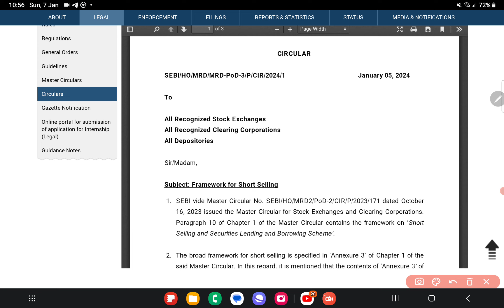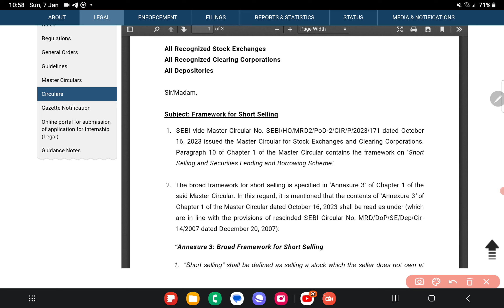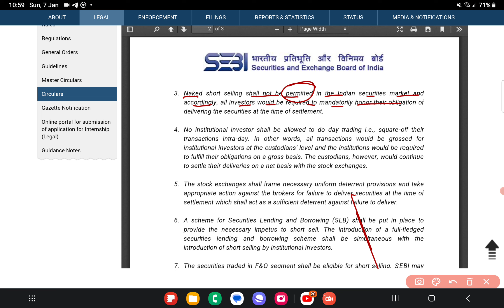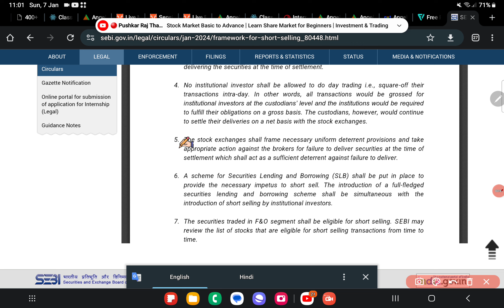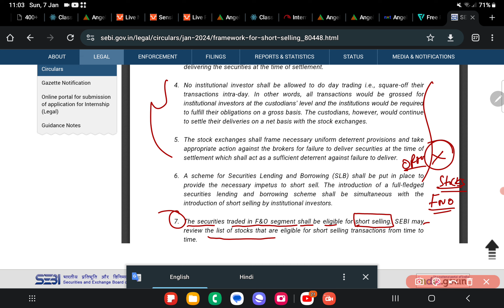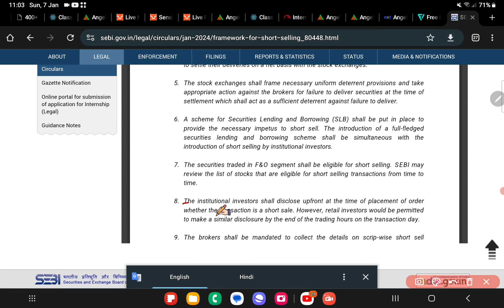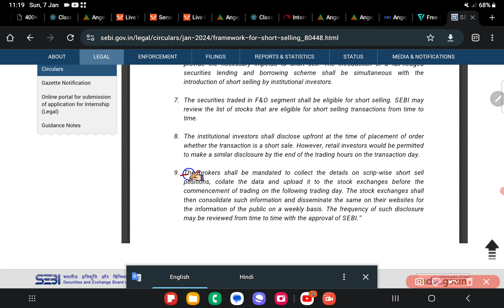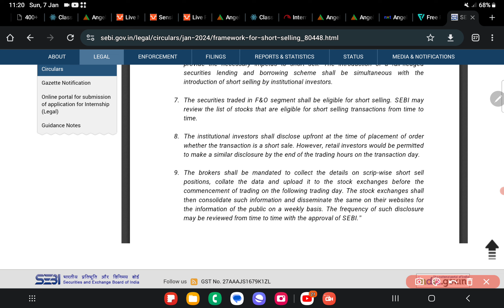Rules based trading by being trader || intraday option trading strategy